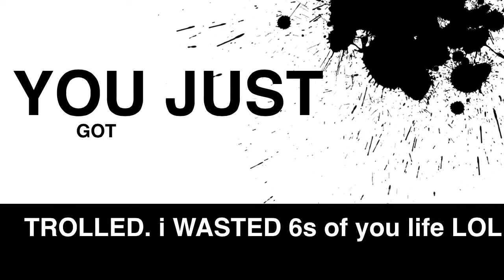How to now what the lottery numbers are must click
Must click how to now what the next lottery numbers are